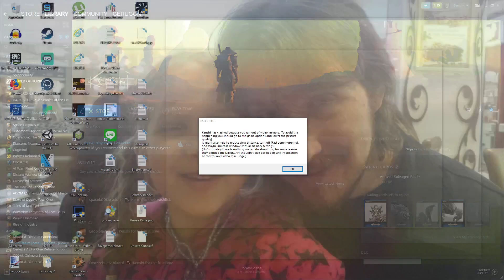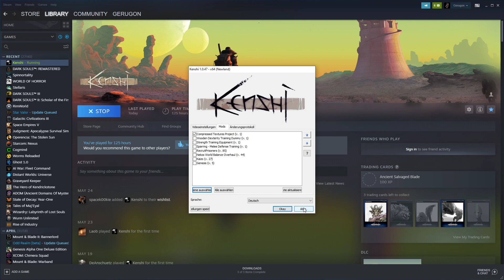Chaos im Norden 1/3